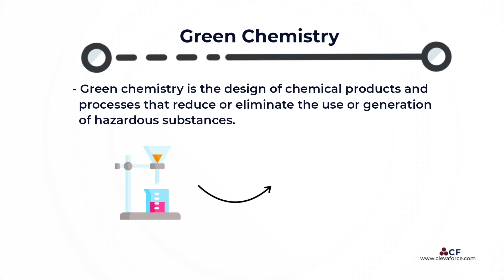Green Chemistry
​​Green chemistry aka sustainable chemistry is the design of chemical products and processes that reduce or eliminate the use or generation of hazardous substances. Green chemistry applies across the life cycle of a chemical product, including its design, manufacture, use, and ultimate disposal.